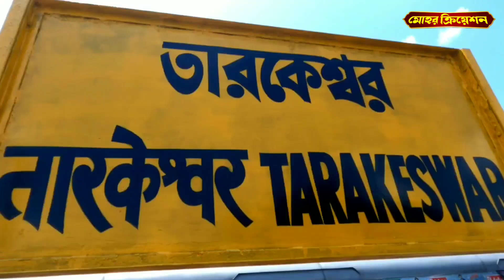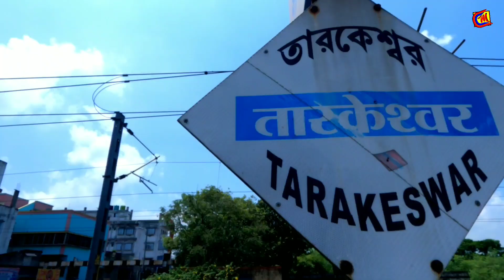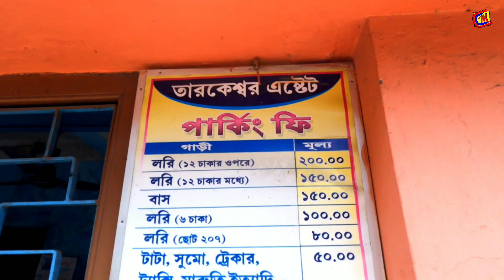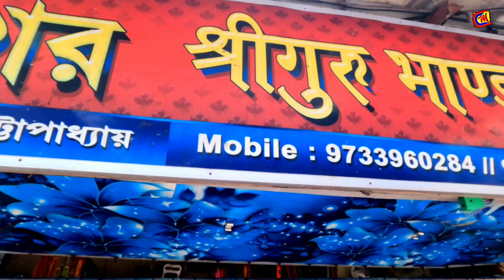Tarakeswar Mandir 2023 | তারকেশ্বর মন্দিরে জলঢালা এবং পূজোর নিয়ম | Tarakeswar Shiv Temple Tour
Taraknath temple 58 kilometres away from Kolkata. Taraknath temple, dedicated to the Hindu god Shiva worshiped as Tarakanatha, is a major pilgrimage spot in the town of Tarakeswar, Hooghly District West Bengal, India. Built in 1729, the temple is an atchala structure of Bengal temple architecture with a 'natmandir' in front. Baba Taraknath also known as Baba Tarakeshwar or Baba Tarakeshwarnath. Tarakeshwarnath is the husband of Bhagwati Tara.

We Are Booking Train And Flight Ticket since 2008
Also Book Traveling Package (From Kolkata)

Form
Mohor Creation